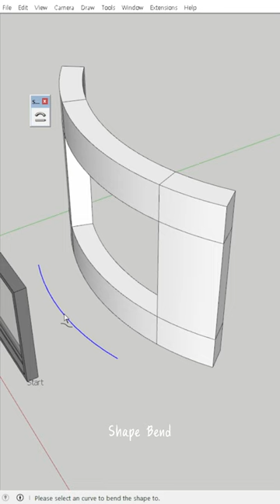Sketchup Plugin(스케치업 루비[플러그인])(Shape Bender - window)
Sketchup Plugin(스케치업 루비[플러그인])
(Shape Bender - window)

스케치업 기초를 다시 배우고싶다면? 페이서! 스케치업 기초강좌

스케치업을 아예 처음하신다고요?

Ansen 유튜브
Youtube.com/@ansentube

인테리어 의뢰가 필요하시다면?